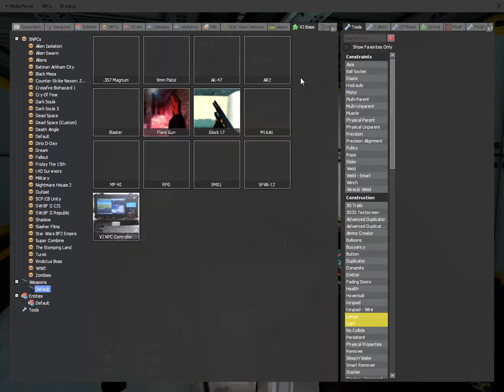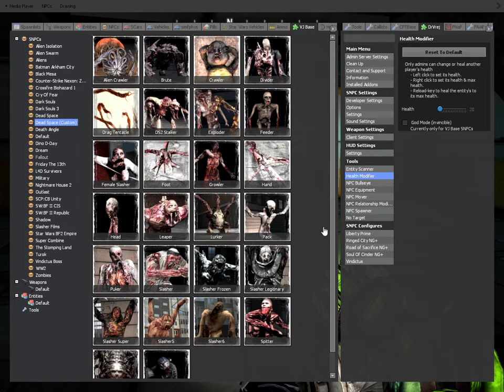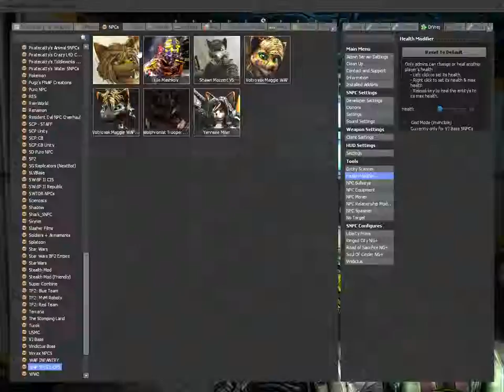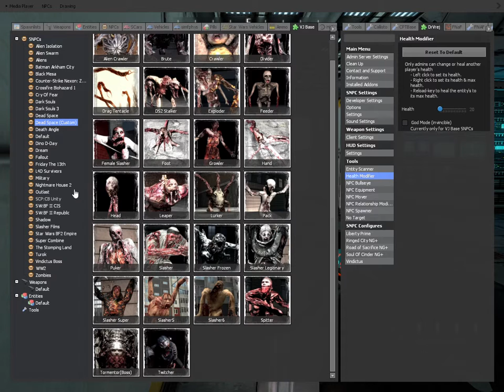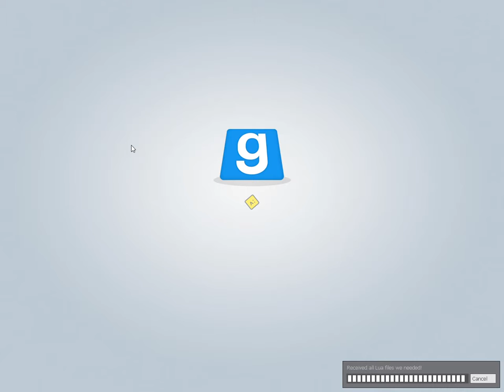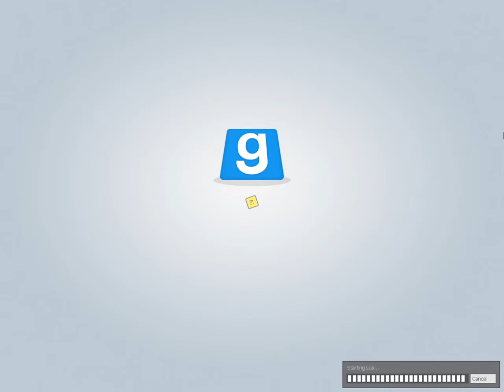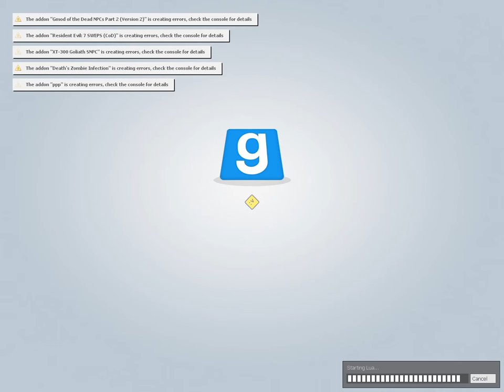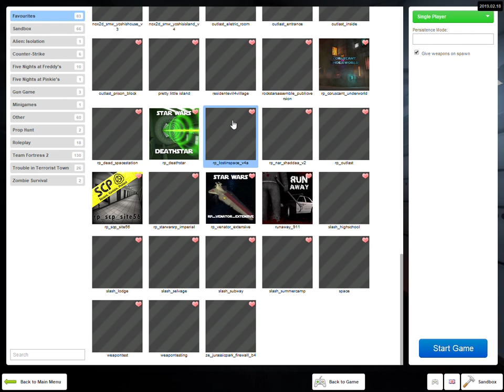Garry's Mod 2019 04 19 11 34 19